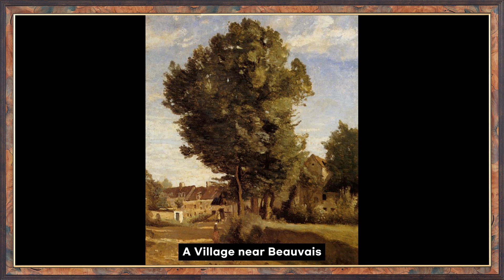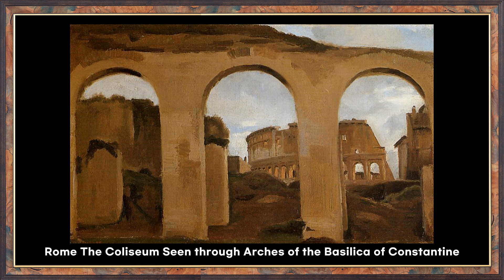디지털액자ㅣ(장 밥티스트 카미유 코로ㅣJean-Baptiste-Camille Corot)ㅣ디자이너 아재의 명화산책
세계의 명화들을 작가별로 소개합니다.